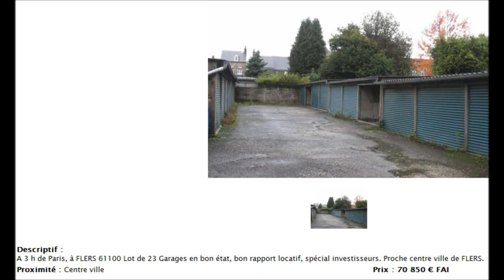Bon investissement immobilier : 20 garages à Flers ?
Un premier bon investissement immobilier m'a permis de persévérer dans l'immobilier. Sans cela , je n'aurais pas été filmé par Envoyé spécial à propos de mes bons investissements dans l'immobilier parking.

Voici le résumé d'une visite d'un investissement locatif situé à Flers . Sur ce  lot de 20 garages, suis-je en train de réaliser un bon investissement immobilier ou le risque est-il trop important ?

Un bon investissement immobilier se base sur un rendement correct, peu de charges et un emplacement en béton.

Je ne vais pas acheter ce lot de garage car je ne pense pas que ce soit une bonne affaire immobilière.